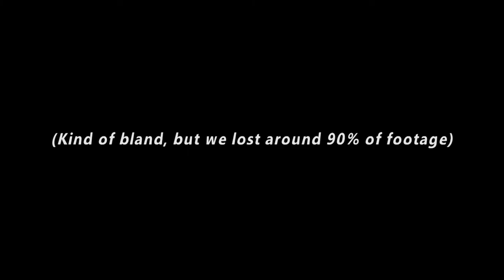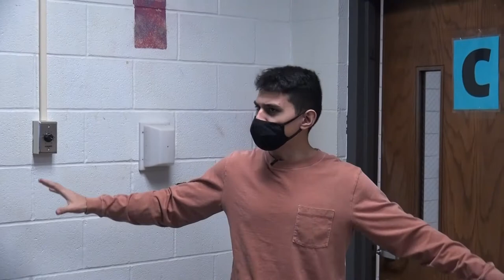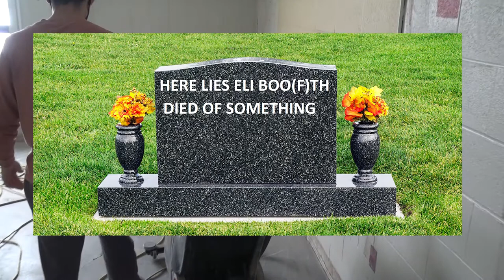TV Show Stereotypes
Made and produced by:
Cooper Shubert
Enrique Aragon
Jackson Reed